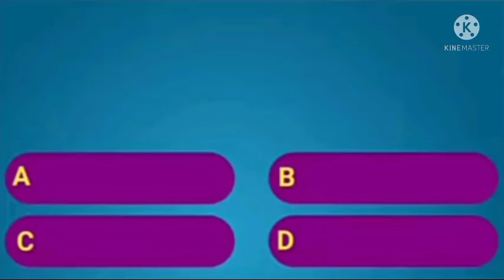Guess the eye /famous heroines/by mee telugu creations